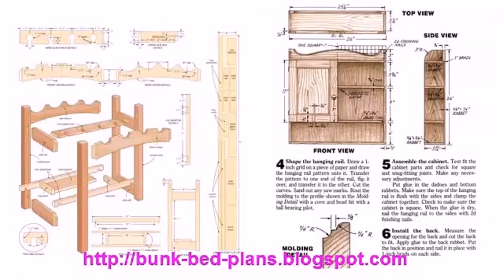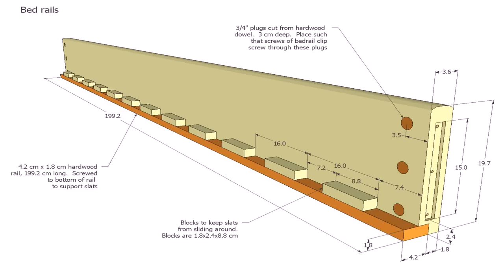Buy Car NY 5% DP